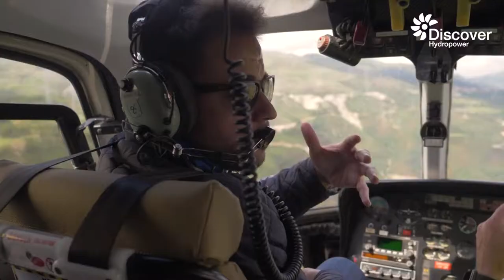Voith DiscoverHydropower: Stabilizing Grids with Pumped Storage Technology (EN)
Together with selected energy experts, technology group Voith went on its first influencer tour in the hydropower sector worldwide. First stop of the various hydropower sites visited in three European countries between June 10 and 16, 2018, was Portugal where we were travelling in a helicopter. There Europe's largest variable-speed pumped storage power plant, Frades II, provides flexibility to stabilize power grids. This is important as solar and wind power demand rises. Voith has supplied inspiring technologies for this purpose.